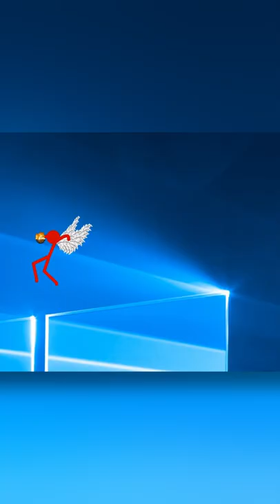Wings! | alanbecker minecraft minecraftanimation shorts